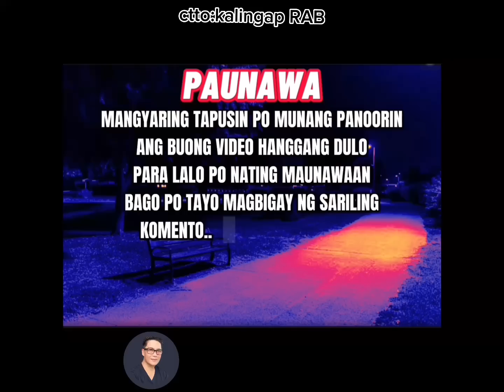HALA! RHEINA DALAGANG DALAGA NA KUNG MAGTAMPO😍@KalingapRabOfficial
Sobrang na miss talaga ni RHEINA si Kalingap EDU#kalingaprab